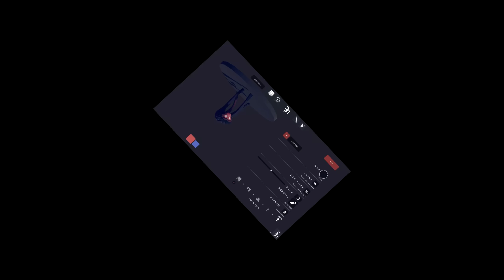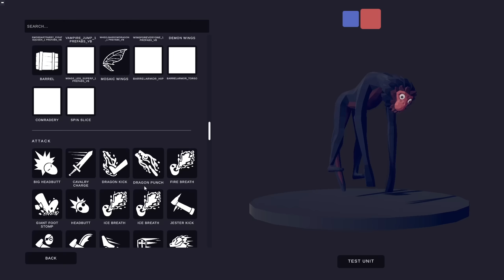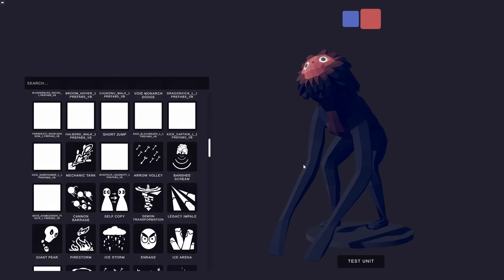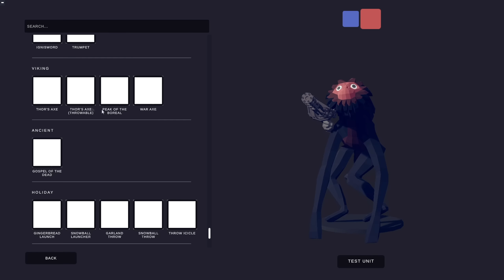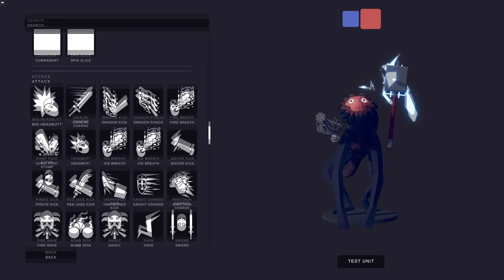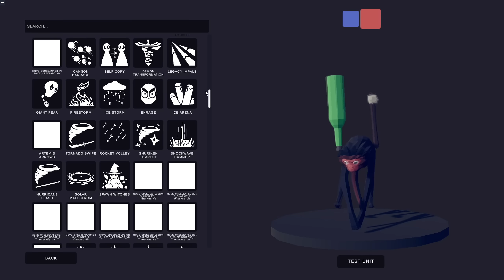ฝูงลิงขี้ขโมยสุดโหด !!! (ขโมยค้อนเทพทอร์มาเฉย) - TABS [เกมบักตัวอ่อน]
สำคัญ !! ***